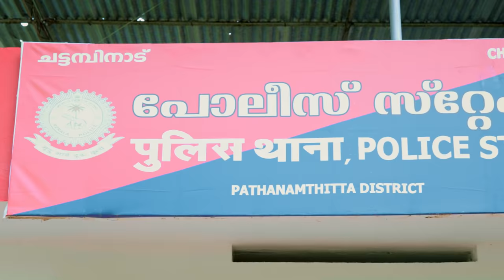Kanimangalam Kovilakam | Gulumal | EP6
WRITTEN & DIRECTED BY : RAAJESH MOHAN

KANIMANGALAM KOVILAKAM WEB CINEMA SERIES
PRODUCED BY         : CLAPBOARD FILMS MEDIA PVT LTD
WRITER DIRECTOR : RAAJESH MOHAN
DOP                           : AJAY FRANCIS GEORGE
EDITOR                     : SOORAJ E S
                                  : PRAVEEN KRISHNAN
BGM & MIXING       : RISHAD MUSTHAFA
TITLE MUSIC           : MIHRAJ KHALID
DI.                              : NIKESH RAMESH
EXECUTIVE PRODUCER: SUNIL MEDAYIL
ASSOCIATE DIRECTOR: JOBIN BABY THOMAS
ASST.DIRECTORS.  : VISHNU ITHIPARA,HARI K R KOTTTATHALA
ASSOCIATE CAMERAMAN : SIBI SAIF
ASST.CAMERAMAN: VIGNESH SIVAN
PRODUCTION MANAGERS :GANESH SULAN, HARIKRISHNAN
                                                 YADUKRISHNAN
CAST.                        : RAFI DQ,DHANIL KRISHNA,TONY JOSE, MUDIYANAYA
                                     PUTRAN(ANOOP).